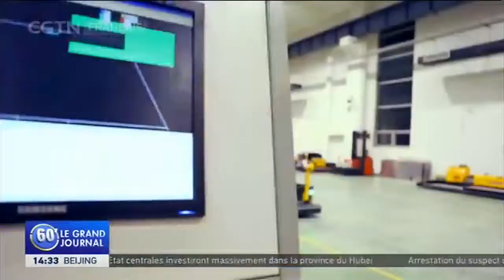2020 Political Sessions - analysis of the Chinese government's announcements